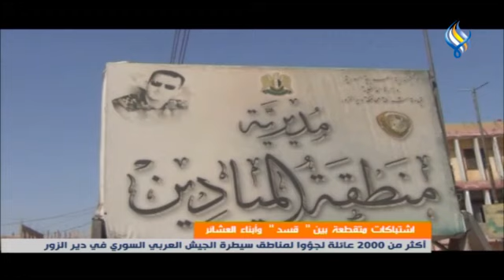قناة سما الفضائية : النشرة الرئيسية 18-09-2023